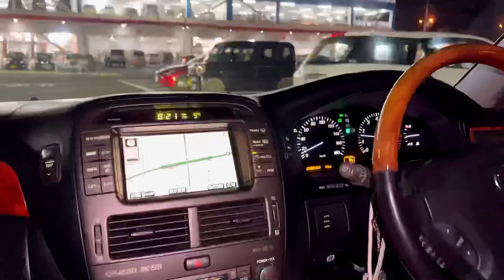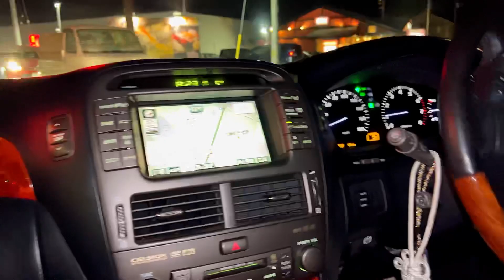【セルシオ】ノーブランド中古2万円のリアストレートマフラー！サウンドチェック！走行11万キロ セミアリニンレザーの上級グレードCインテリア WORK 20インチ エアサスコントローラー